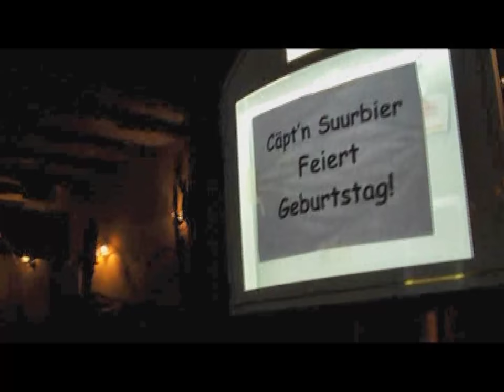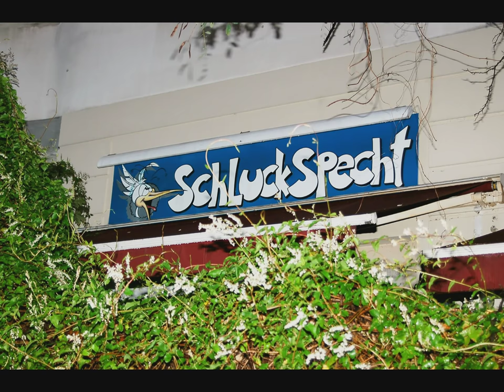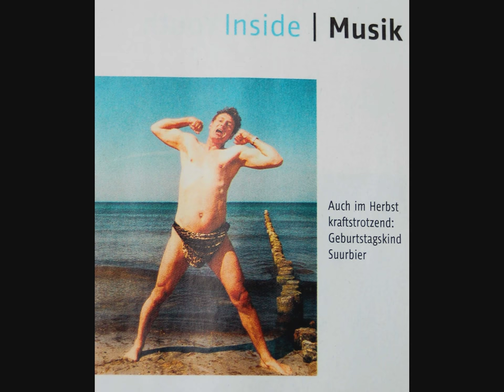Die Suurbiers - Michas Geburtstag 2009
Die Suurbiers feiern Michas Geburtstag im Schluckspecht Oktober 2009
Micha "Cäpt'n" Suurbier (Gesang)
Heinz "Suurbier" Brandenburg (Gitarre)
Ludger "Suurbier" Kleff (Schlagzeug)
Sigi "Suurbier" (Keyboard)